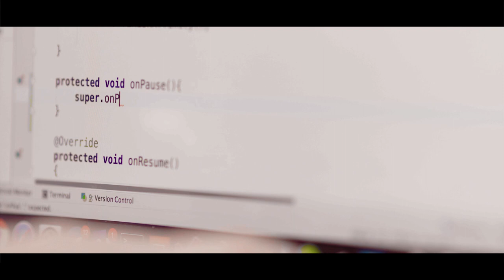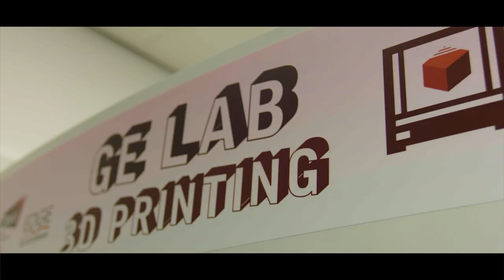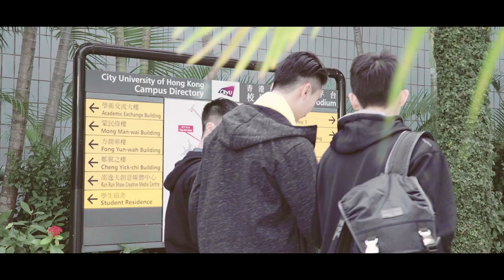CityU Micro Movie — All About Dreams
The latest micro-movie presented by CityU explores how your “dream guy” and “dream girl” pursue their dreams. It may possibly inspire you to think about your own dreams. Let’s explore the funny side of CityU through the movie, too.